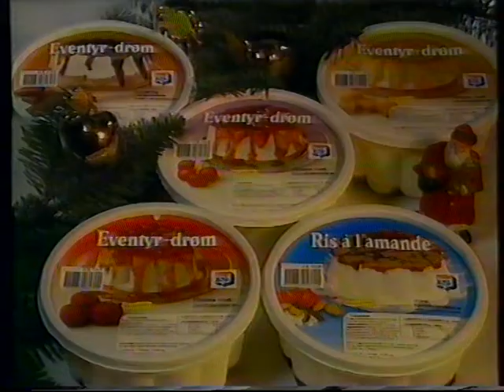TV3 reklamer fra omkring 1992 #2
Indhold:
00:10 : Reklame for Mad Magasinet.
00:45 : Faxe Light reklame.
01:16 : Bodum reklame.
01:46 : Smil reklame.
02:07 : Sony TV reklame.
02:27 : Goman pålæg reklame.